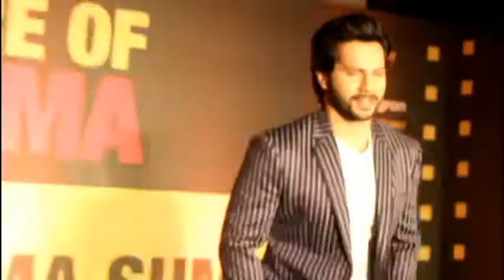Varun Dhawan at Jagran Film Festival speaking on Future OF Stardom | Bollywood Buzz!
Varun Dhawan Spoke on Future Of Stardom At Jagran Film Festival ,
Watch is Interesting, Funny And Awesome Interview Only on Bollywood Buzz!